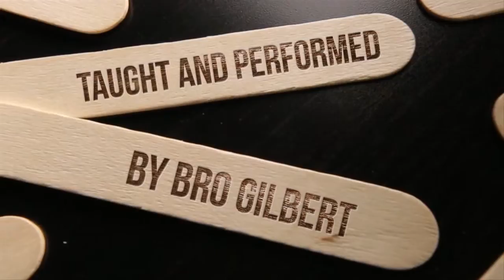WISHBONE BY PAUL HARRIS - DAYTONA MAGIC